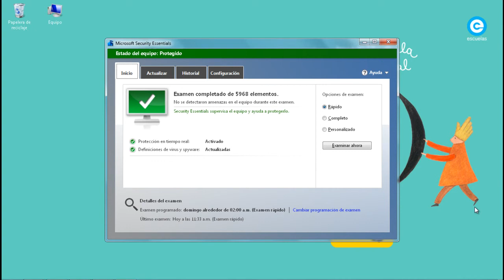Cómo hago para verificar que la PC esté libre de virus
Video tutorial que explica cómo explorar con el antivirus instalado en las computadoras del Plan Sarmiento, con el sistema operativo Windows 7.